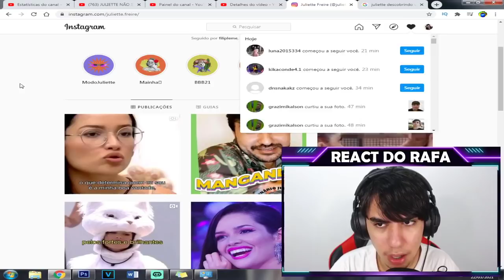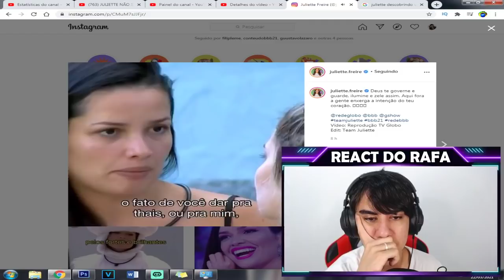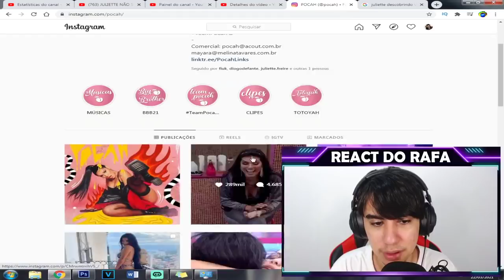Por que eles querem esconder essa Juliette do público?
Esse deve ter sido o momento que mais doeu em Juliette...